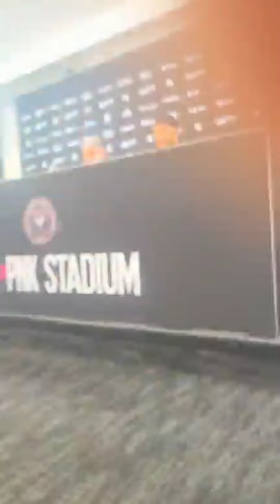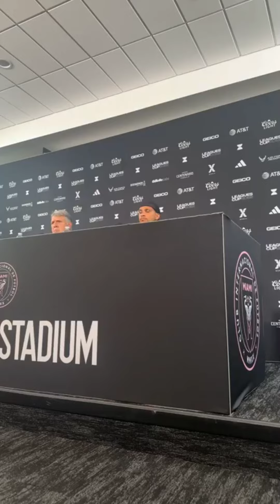LEO_ MIAMI _ SPORTS CON MESSI EN TODAS LAS REDES SOCIALES!!! EN VIVO